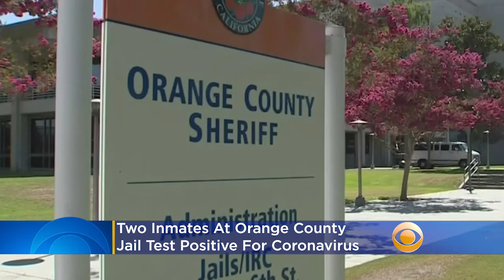Two Inmates At Orange County Jail Test Positive For Coronavirus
Two more inmates at the Men's Central Jail in Santa Ana have tested positive for the novel Coronavirus, bringing the total to three. Katie Johnston reports.